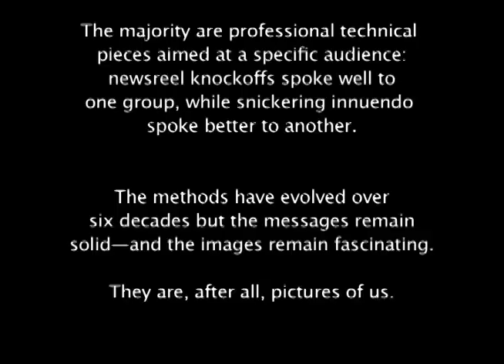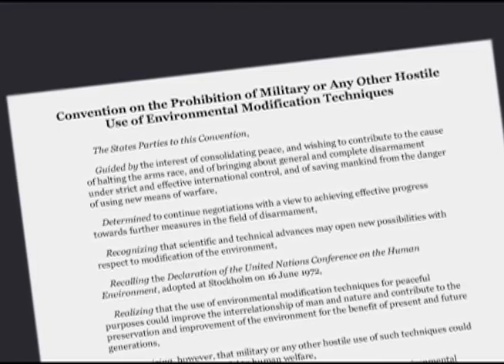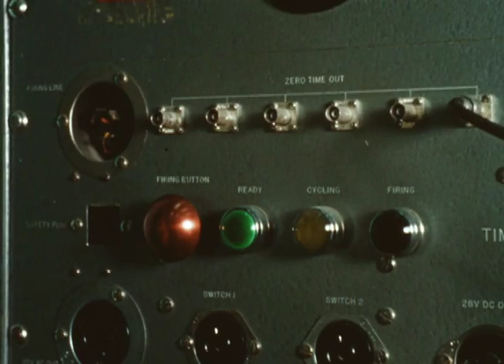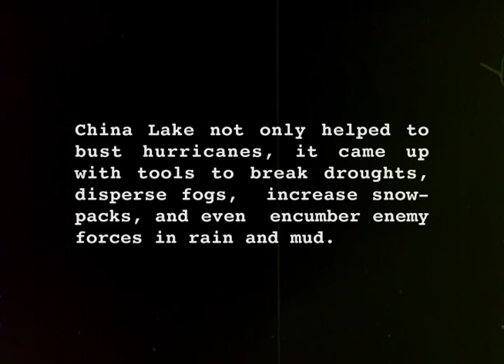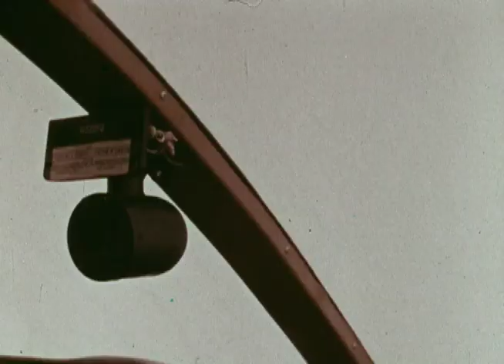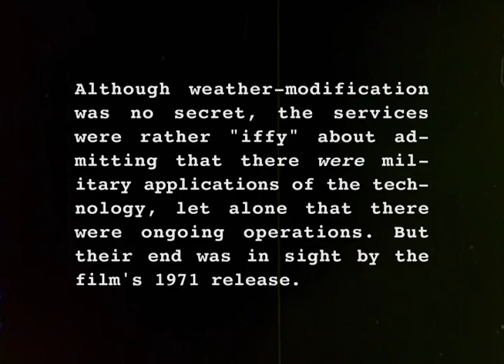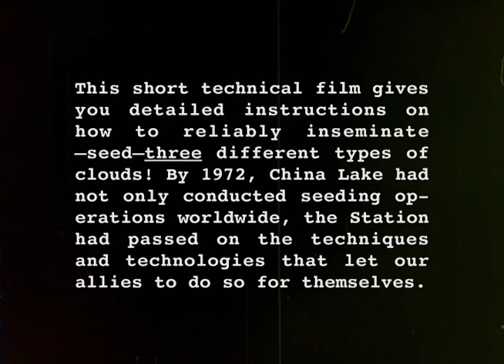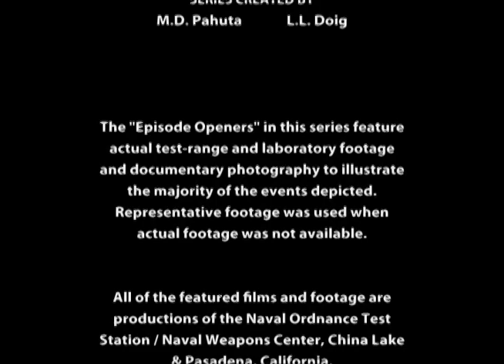Pictures of Us -Episode 11-“Everyone ComplainsAbout the Weather . . . ”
EPISODE 11:  “Everyone Complains About the Weather . . . ”

Featuring:
Cyclops I   (1961)
Cold Fog Clearing (1971)
Military Applications of Weather Modification (1971)
Project “Popeye” [archival footage] (1966)
Artificial Insemination at 15,000 Feet (1972)